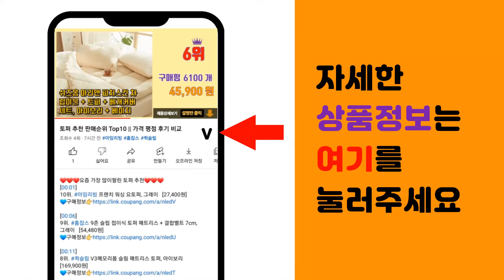반티 추천 판매순위 Top10 || 가격 평점 후기 비교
❤️❤️❤️요즘 가장 많이팔린 반티 추천❤️❤️❤️

[00:01]
10위. 케이어패럴 세상편한 2선 백수츄리닝 패션트레이닝 반티 츄리닝 8컬러 [15,000원]

[00:06]
9위. 바이시스 동물잠옷모음 체육대회 반티 할로윈의상 [22,000원]

[00:11]
8위. 반티고고 코스프레 체육대회 반티세트 할로윈 점프슈트 세트 [19,000원]

[00:16]
7위. 벤힛 웨이브문 반팔티셔츠 [15,640원]

[00:21]
6위. 로로샤 호그와트 교복 코스튬 3종 세트 [22,900원]

[00:26]
5위. 반티콜 2선 백수츄리닝 트레이닝복 상하의세트 츄리닝 [25,000원]

[00:31]
4위. 어반티 남녀공용 베이직 특양면 맨투맨 [13,900원]

[00:36]
3위. 메이크잇 ROKA 로카티 반팔티 반팔 티셔츠 카키 2개 [14,900원]

[00:41]
2위. #+당일발송+ 반티킹 체육대회 체육복 단체 가족티 새마을 반팔 반티 몸빼바지 세트   [7,000원]

[00:46]
1위. 오렌지 죄수복반티 반티사이트 체육대회 졸업사진 코스튬 할로윈 [18,000원]